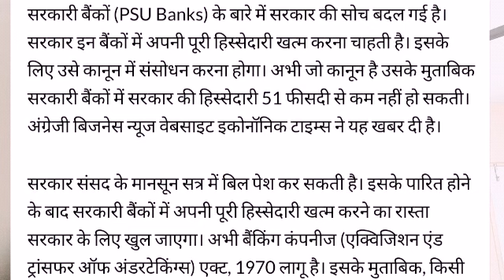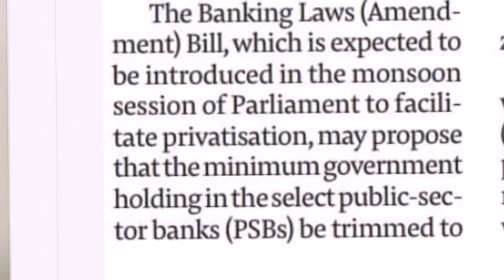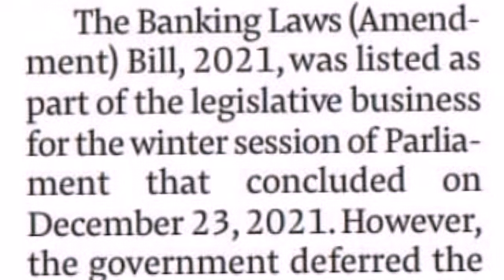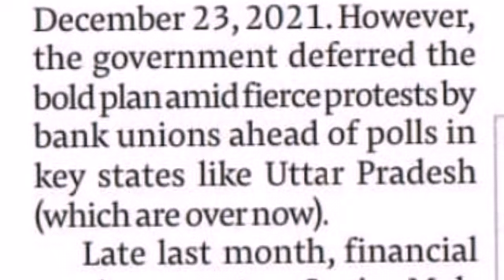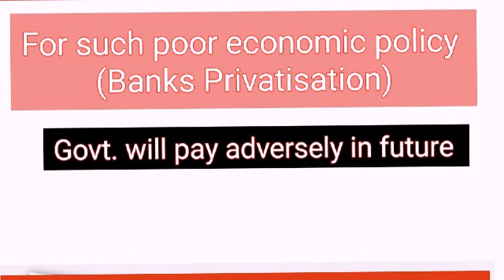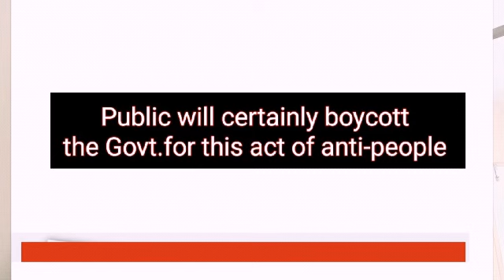Banks Privatisation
Govt.is ready to privatise two PSB while officially disclosed the name of Banks